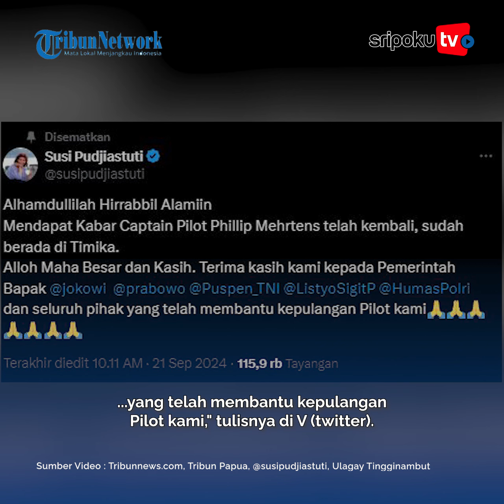Kapten Philip Dibebaskan KKB, Susi Pudjiastuti: Alhamdulillah Hirrabbil Alamiin, Allah Maha Besar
Susi Pudjiastuti selaku pemilik maskapai Susi Air bersyukur mendengar kabar pilot Susi Air, Kapten Philip Mark Mehrtens, dibebaskan usai disandera Kelompok Kriminal Bersenjata (KKB) pimpinan Egianus Kogoya.

"Alhamdullilah Hirrabbil Alamiin. Mendapat Kabar Captain Pilot Phillip Mehrtens telah kembali, sudah berada di Timika.

Lihat informasi terkini bersama kami, di:

Palembang.tribunnews.com

Sumber Video : Tribunnews.com, Tribun Papua, @susipudjiastuti, Ulagay Tingginambut
Editor Video : Sarah
Naskah:
Uploader: